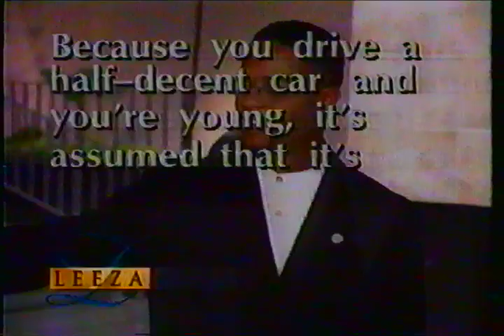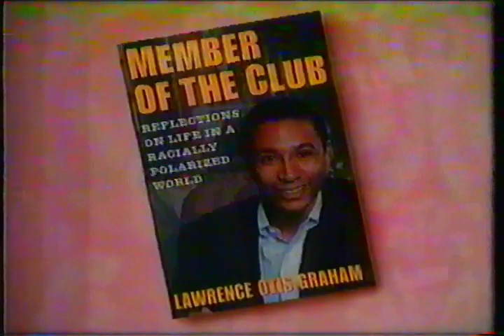Leeza Gibbons Show: Blacks under suspicion by law enforcement.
Are blacks routinely stopped only because of their color? Panel includes: former police Chief Darrel Gates, and the attorney representing families of victims.